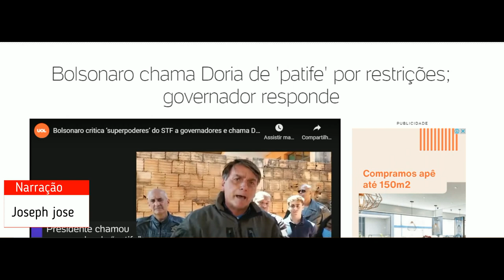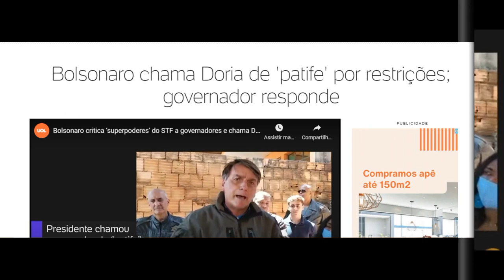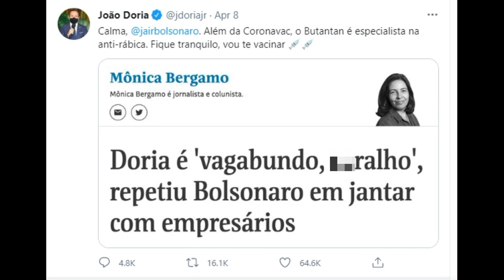Bolsonaro chama Doria de 'patife' por restrições; governador responde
Bolsonaro chama Doria de 'patife' por restrições; governador responde Do UOL, em São Paulo e em Brasília 10/04/2021 12h25Atualizada em 10/04/2021 16h10 Sem compromisso oficial na agenda para hoje, o presidente Jair Bolsonaro (sem partido) foi de moto a uma comunidade perto de Brasília onde visitou uma família de venezuelanas, comeu em padaria e visitou uma igreja. Ele voltou a criticar as restrições mais duras para a circulação de pessoas e o fechamento de comércio em alguns estados devido à pandemia do coronavírus, além de chamar o governador de São Paulo, João Doria (PSDB), de "patife". "Viver num país que um governador como o de São Paulo faz um decreto que fecha tudo. O comércio de São Paulo está todo à venda ou passando o ponto. O pessoal do Ceagesp (Companhia de Entrepostos e Armazéns Gerais de São Paulo) me falou que não plantam mais tomate porque não estão vendendo, os bares, restaurantes fecharam... Quando voltar a abrir, o preço do tomate vai estar caro, aí o governador vai culpar a inflação para cima de mim. Então esses, como esse patife, querem é quebrar o estado, quebrar o Brasil para depois apontar o responsável. Esse patife que usou meu nome para se eleger", disse Bolsonaro.